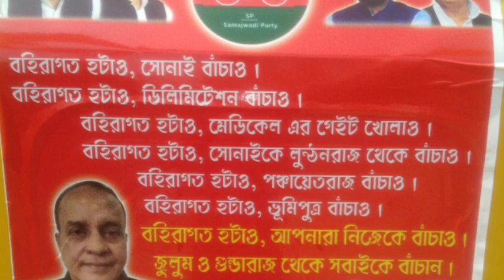সুনাই সমষ্টি আনোয়ার হোসেন রানা ভাইয়ের নির্বাচনী ও গান baul bilal Uddin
Entertainment PUBG Mobile Game Live /MOJAIDUL/GAMES